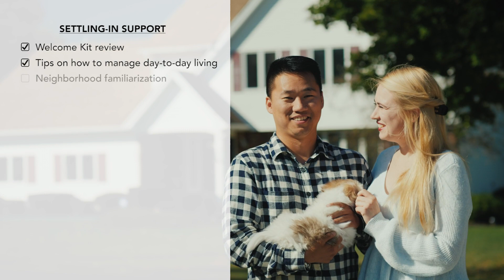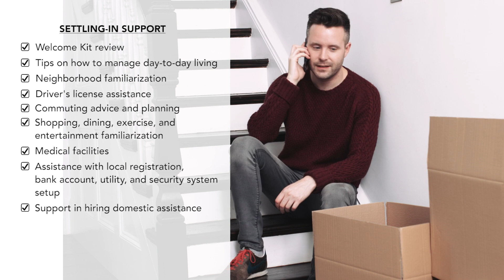Relo 101: Settling In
Whether you’re moving across the city or across the world, relocating for work can be one of the most exciting, rewarding, and—let’s face it—stressful experiences a person can go through. This applies even to seasoned transferees and assignees, let alone someone moving for the first time.

That’s why Cartus is delighted to debut our exclusive new video series: Relo 101! Featuring high-level overviews from subject matter experts on everything from selling your home to moving internationally, each Relo 101 video offers a concise-yet-informative introduction to key services and situations that first-time relocating employees are likely to experience.